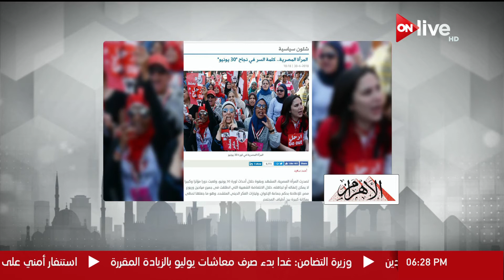أبرز ما جاء في الصحافة والمواقع المصرية في الذكرى الخامسة لثورة 30 يونيو